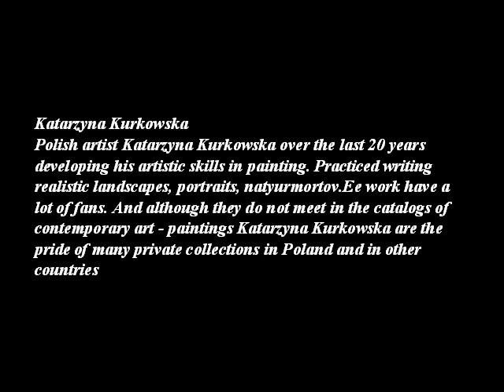KATARZYNA KURKOWSKA - POLISH PAINTER - A C -